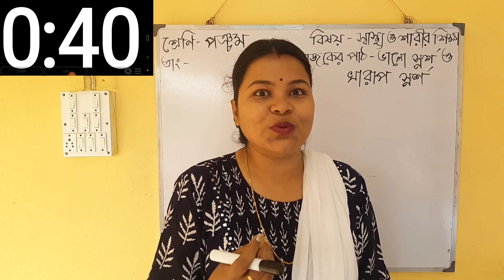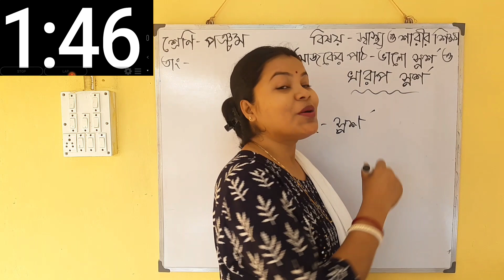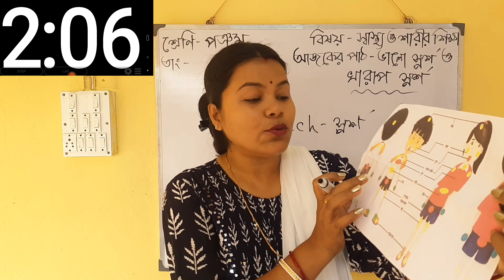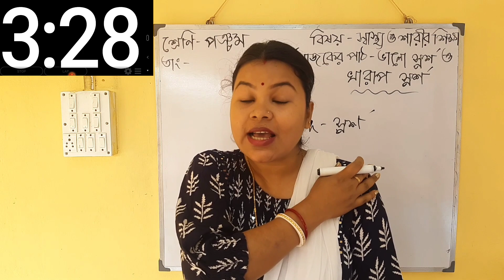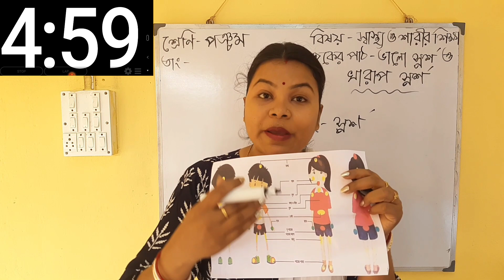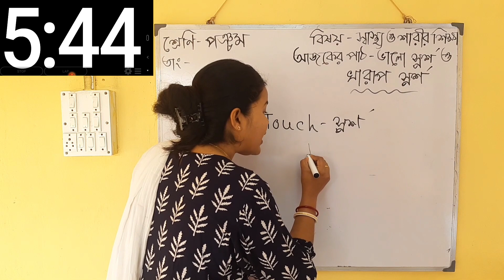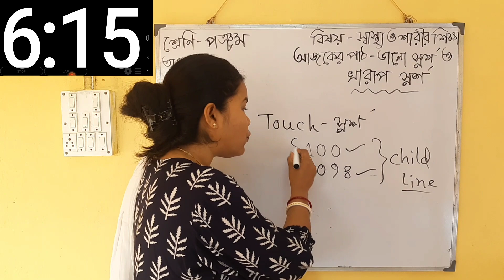ভালোস্পর্শওখারাপস্পর্শ স্বাস্থ্যওশারীরশিক্ষা preprimaryinterviewpreparation class5democlass